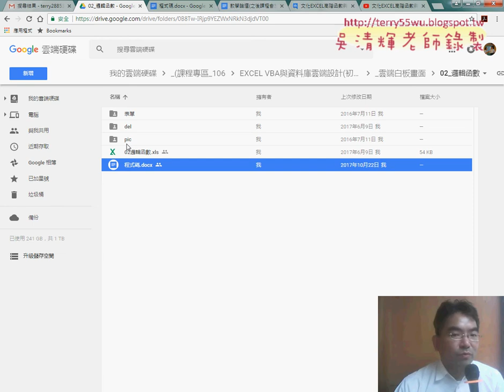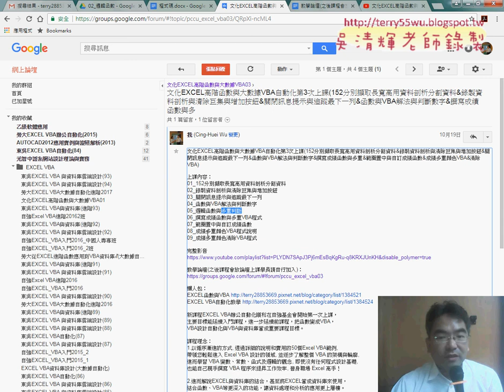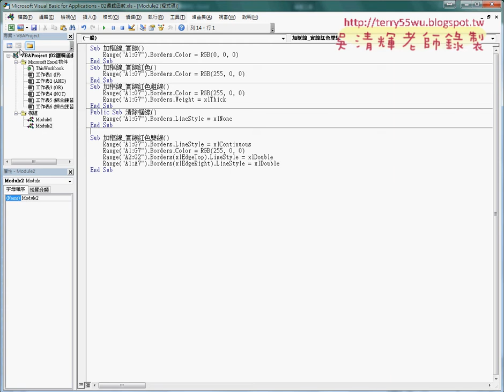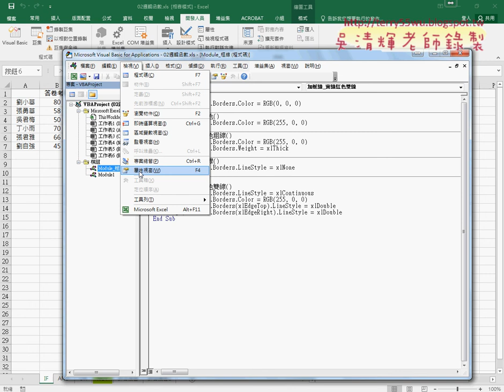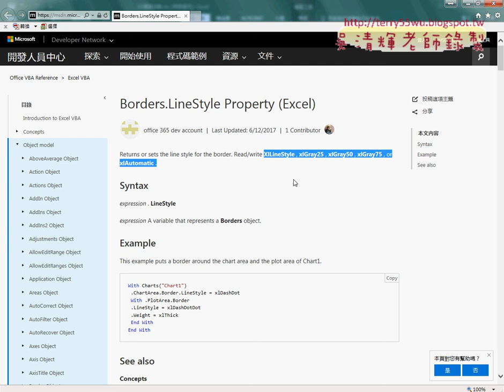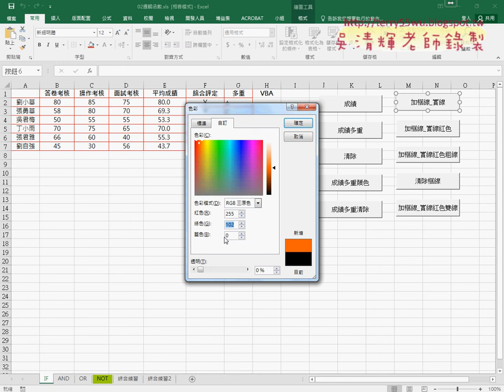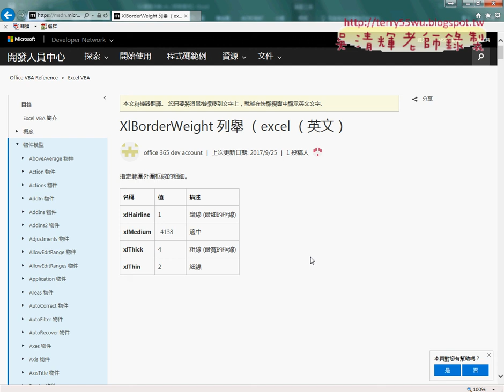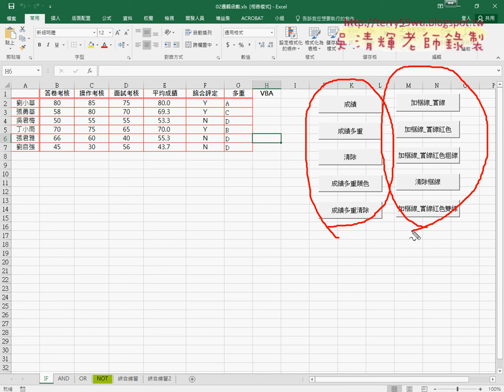01 用框線務建繪製報表框線